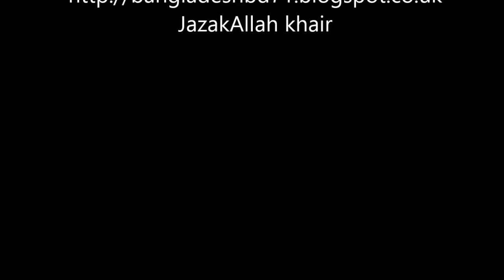DO I DISOBEY PARENTS IF I ACCEPT ISLAM AMAZING SHAHADA ~DR ZAKIR NAIK